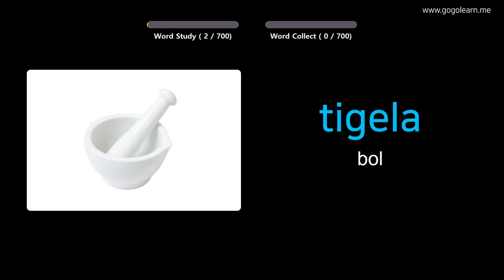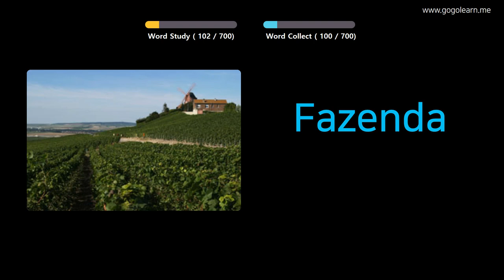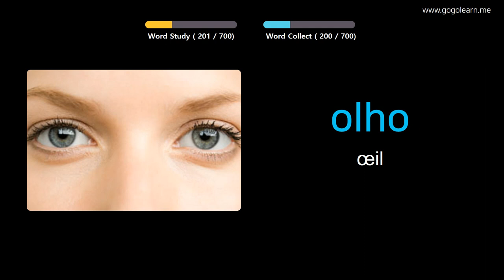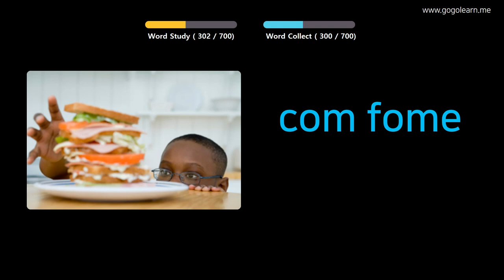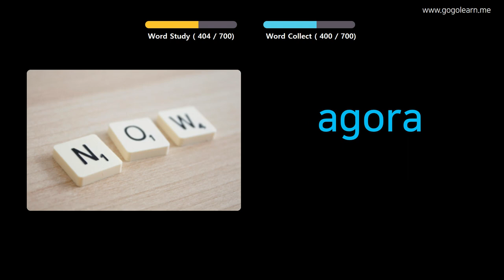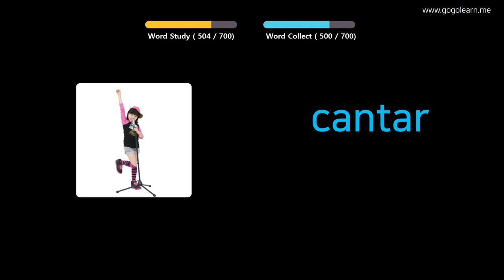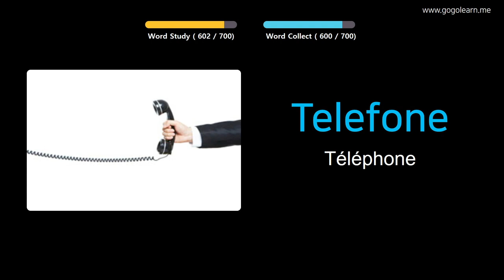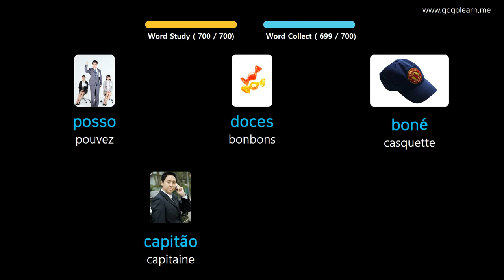Apprendre Le Portugais À Travers Des Images |Vocabulaire Portugais Des Gamins | Golearn